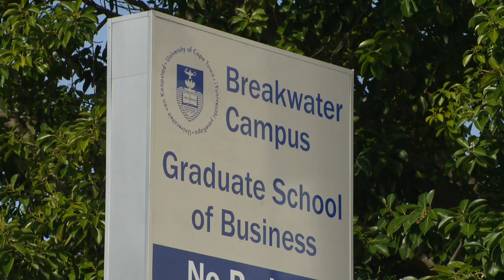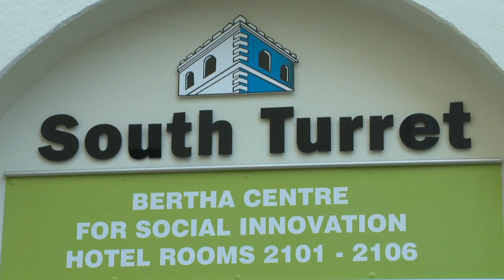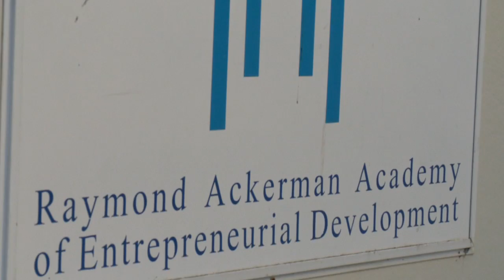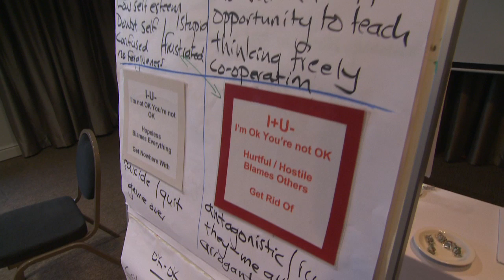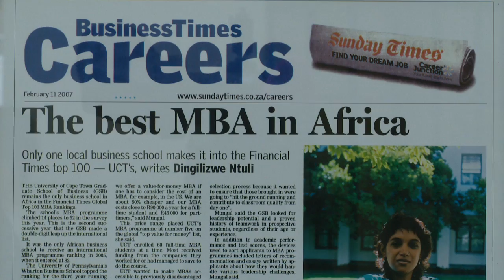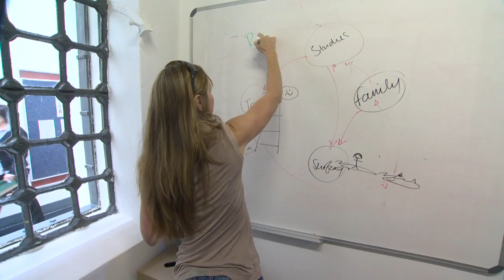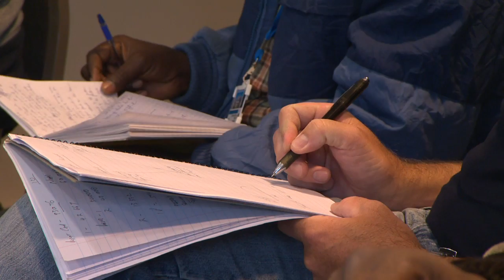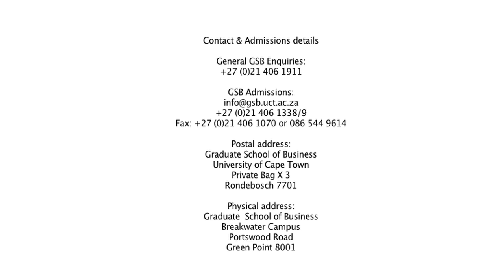GSB Prospectus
The triple-crown accredited University of Cape Town Graduate School of Business is fast becoming the number one regarded African business school.  Find out what makes this remarkable institution at the foot of the continent tick in this short documentary.